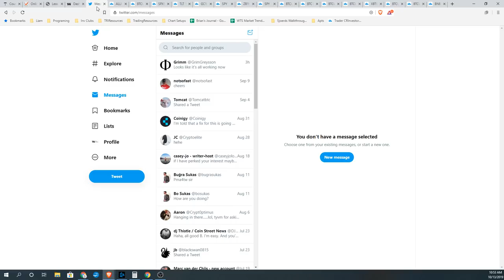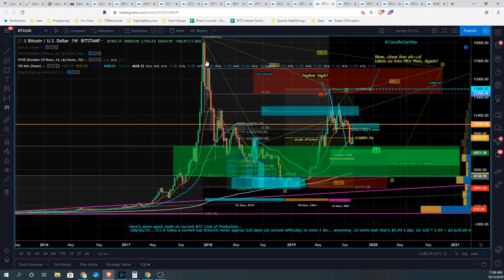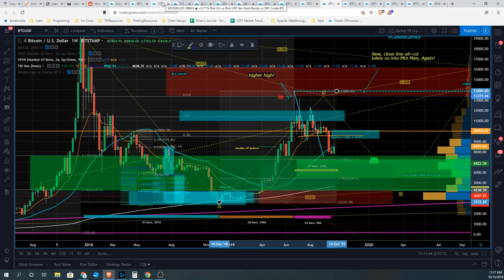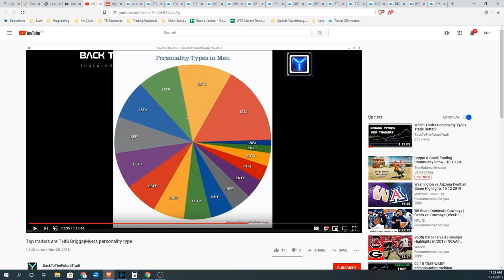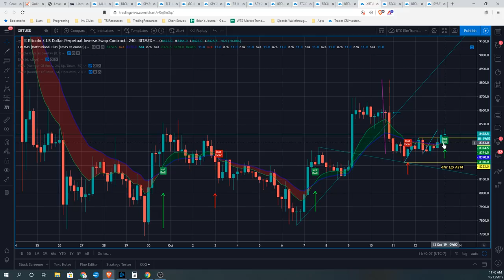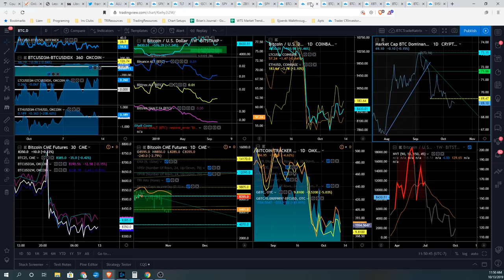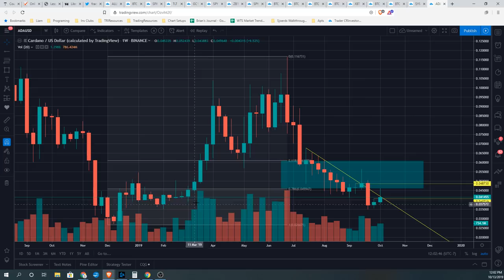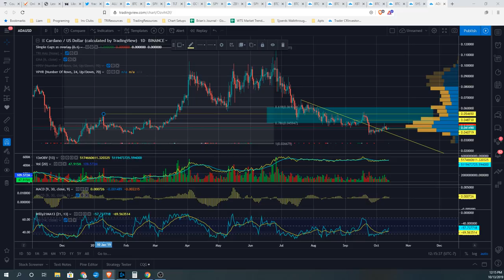Crypto & Stock Trading Community Show - 10.13 2019 - The Broiler Chickens Show